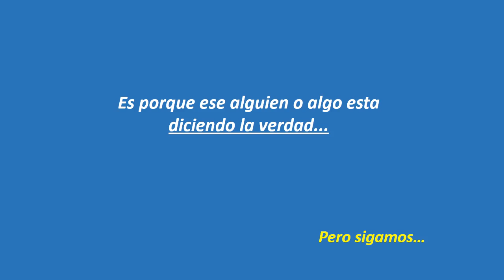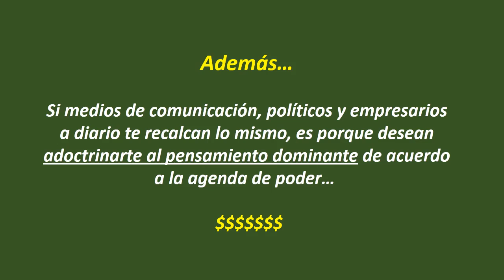Batman y Uribe (Parte 2)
Batman sigue corrigiendo a Uribe...
Version 2.